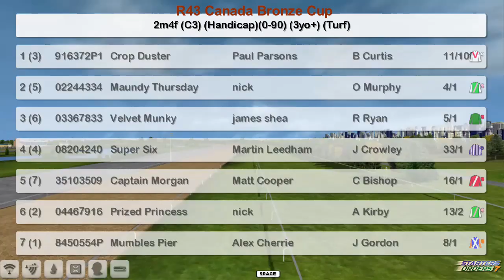FR WK12 R43 Canada Bronze Cup